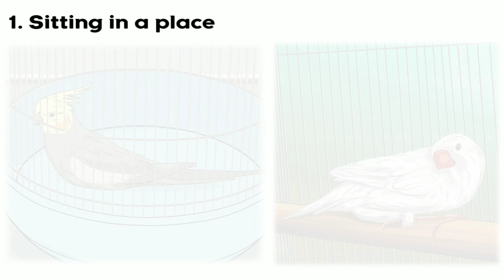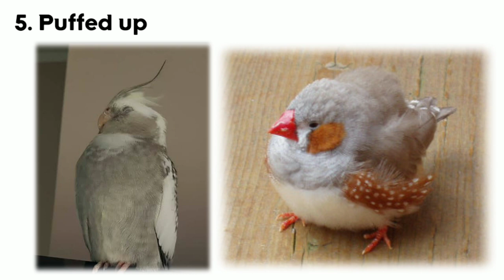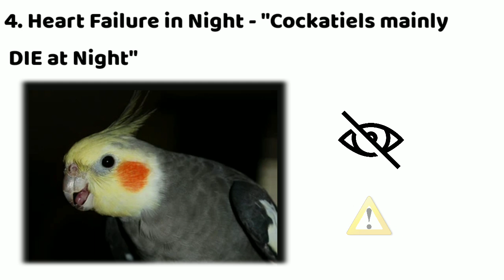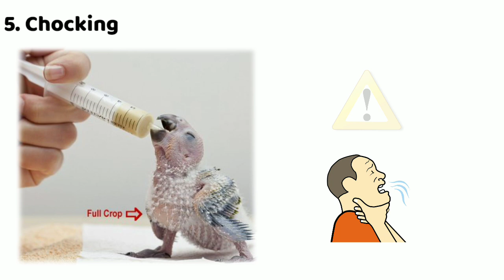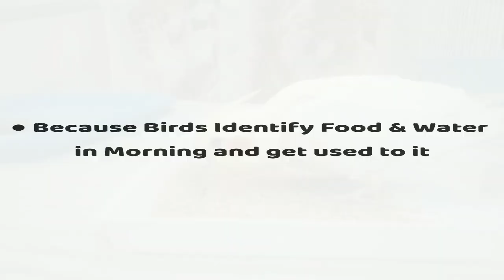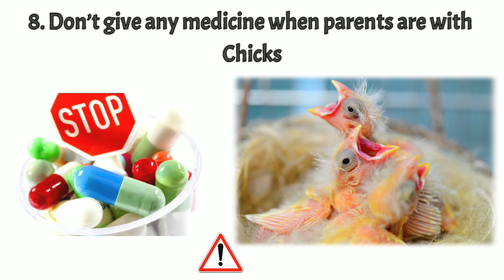Cockatiel & Finches Sudden Death / Reasons & Cure (Tips for Saving Chicks)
**Cockatiel & Finch Mixed Seeds

**Automatic Bird Feeder (Zero Waste)